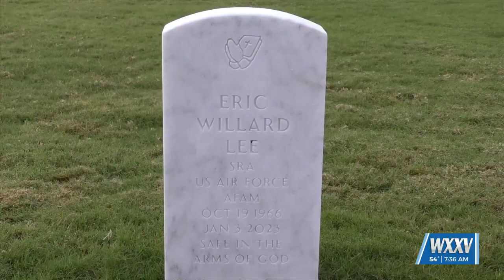27,000 wreaths placed at Biloxi National Cemetery